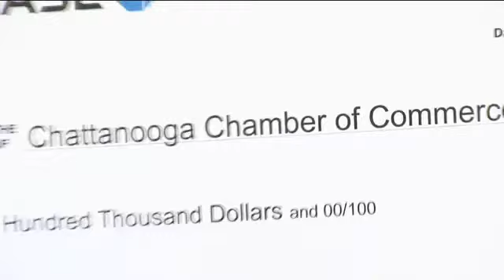City Makes Plans to Study How to Match Interests of Job Seekers and Employ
The city of Chattanooga is trying to find a way to make sure the hundreds of people who showed up for a job fair Thursday,  actually get jobs.

Employers say, unfortunately, they see some of the same faces coming back time and time again.

Now, city leaders say they are setting up a study to try to figure out how to better prepare the more than eight-hundred people who showed up at that job fair.

Anthony Daniels says he's been out of work for almost a year and a half.

"It's overwhelming," he said.

The Urban League of Chattanooga says more than 800 people showed up at a job fair Thursday.
That's the most they've had in twenty years.

Director Workforce Development Ronni Pruitt says there's just one problem.

"I'm noticing that individuals lack a lot of the skills that these employers are looking for," she said.

Employers say that's true.
For example...

Chonise Eubanks, a recruiter for Lowe's Home Improvement stores says, "Everything is more computer based now so I see where a lot of the older generation are not as comfortable with computers."

Thursday, the city accepted a $100,000 dollar grant from JPMorgan Chase.

Hamp Johnston with JPMorgan says the money will go towards a study to try to close that skills gap.

"If you can find out where that match is- where that disconnect is- then hopefully you can make those job fairs more productive," Johnston said.

Mayor Andy Berke says, "These dollars are to help us study how we build a solution that addresses these issues of skills, of transportation, of access to the jobs."

Daniels says until the city figures out a strategy that may give him a better shot at landing a job it's a waiting game.

"If somebody don't call you then you are like man, I have to keep going man, I have to keep trying. I have to pay the bills," Daniels said.

Director Pruitt says job seekers don't always keep in contact with the Urban League after the event.

She says that makes it difficult to determine how successful a job fair is, as far as the number of people placed in jobs.

The Urban League says it's next job fair will be held next Spring.